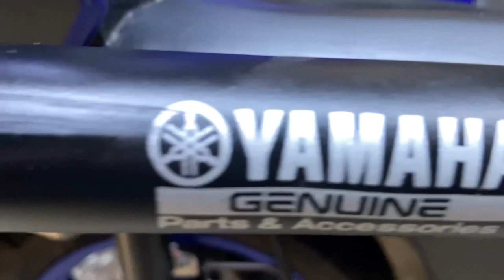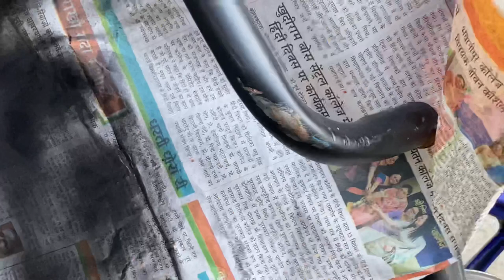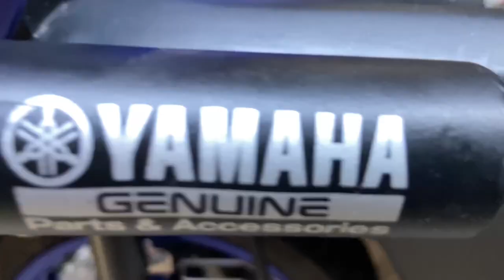YAMAHA RAY ZR 125cc | Accident Ho Gya पूरा गाड़ी टूट गया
आप सभी को सुआगत 🙏है हमारे छोटे से YOUTUBE CHANNEL पे  सो दोस्तों आज का video कैसा लगा Comments ज़रूर कीजिएगा ❤️

Siliguri  to Dowhill Ride Accident Video 👇🏻

Rohit Roy
Sarita Das
FROM (SILIGURI) WEST BENGAL